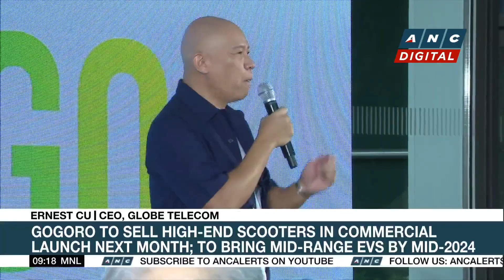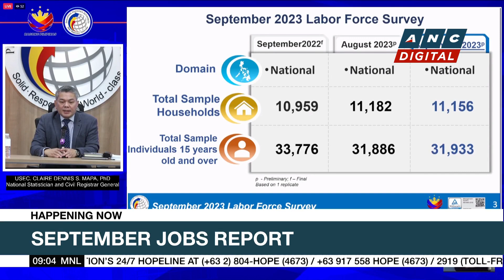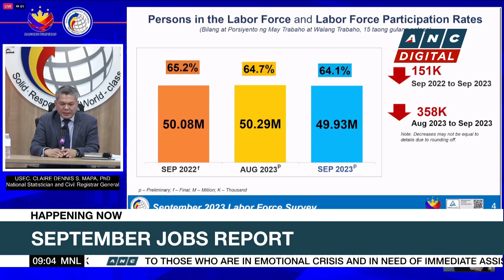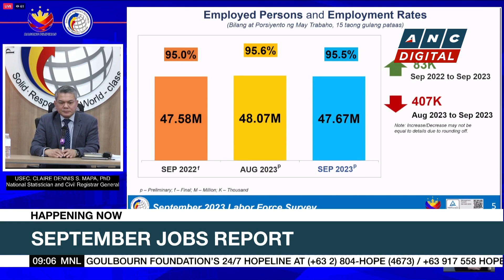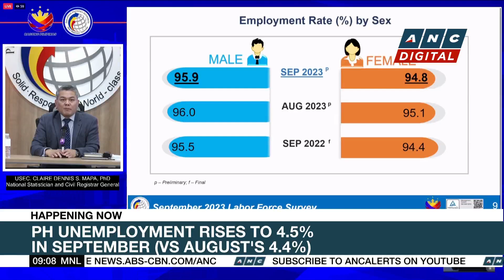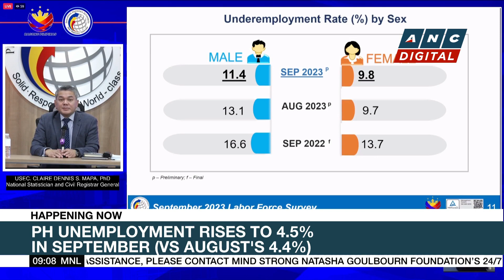USAID, private sector to upskill 11,000 Filipino manufacturing workers | ANC